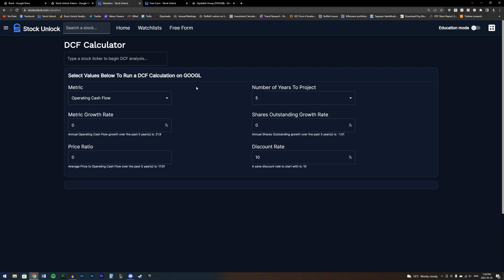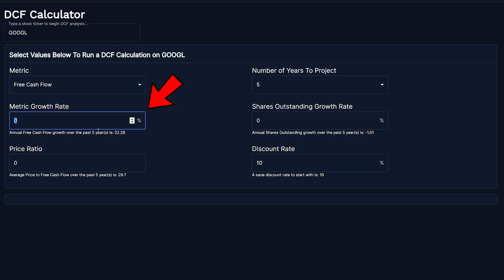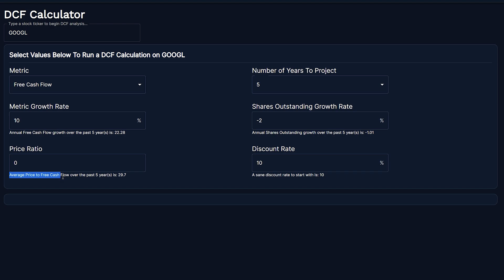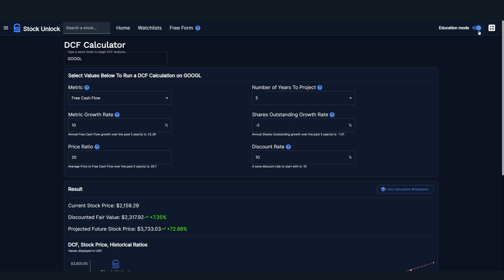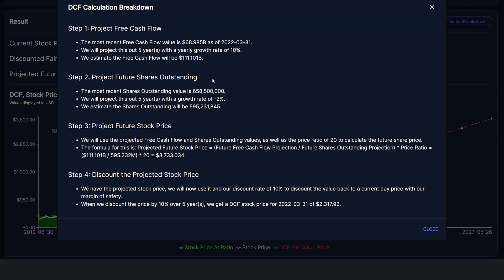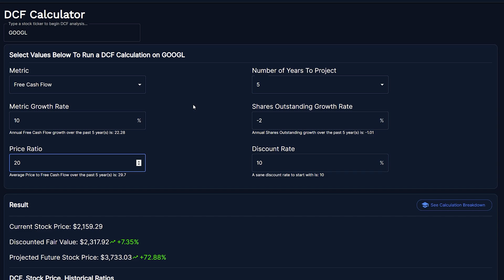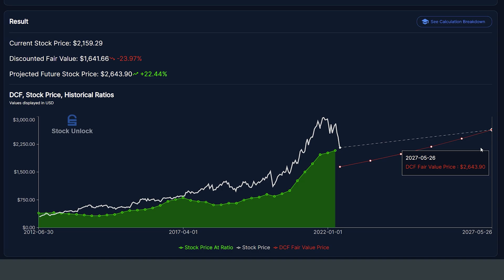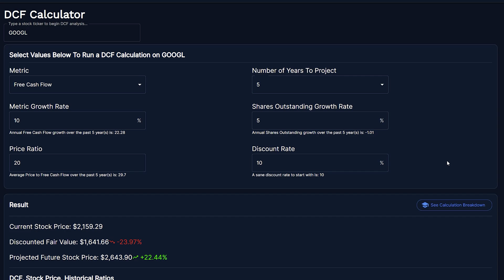Discounted Cash Flow Tutorial - Stock Unlock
Hey everyone, this video is meant to serve as an introduction and tutorial to Stock Unlocks Discounted Cash Flow Calculator.

If you're interested in Stock Unlock, you can check us out